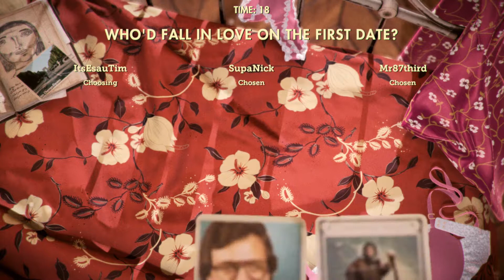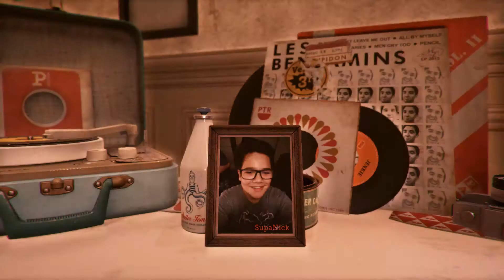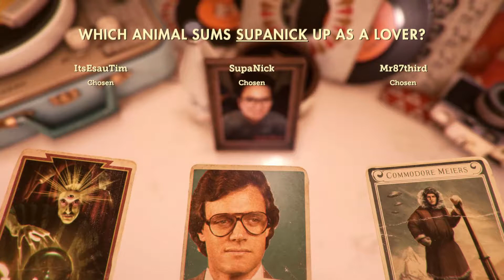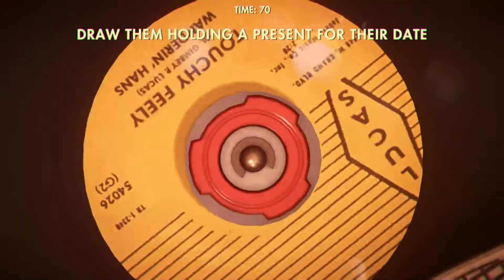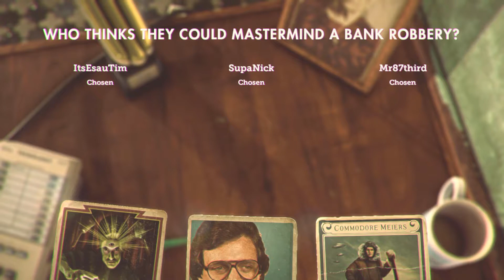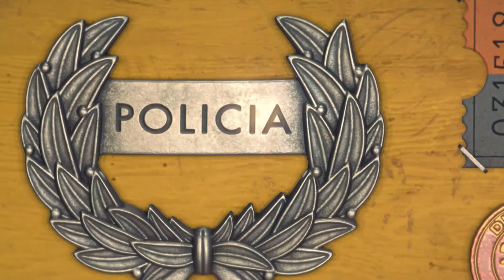Getting to Know MARTINEZ BROS GAMING in That's You PS4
What Is Going On You Guys Mr87Third Here and Were Back At it Again Making Videos For You Guys and we're Back.. I SAID WE'RE BACK!!!

THIS EPISODE
we check out the game called That's you. a fun phone/tablet mobile app game-do-hickey. mmmm that sounds right. but basically you use your phones and answer questions and it majority wins kinda game.
so get to know us at MBG or Martinez Bros Gaming if your not into acronyms.

MY UPDATE NEWS
i edited this video just cause i wanted too loo. but we have a fun time and more videos coming soon, i kinda liking uploading once a week till nick gets better at editing these kinda videos.